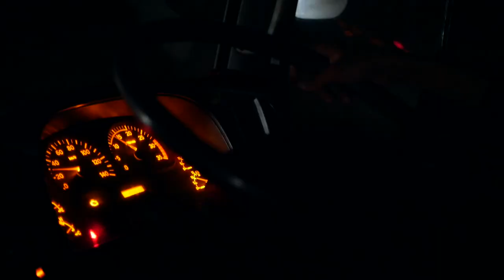Reuse Dont Abuse Episode 3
The excess of waste produce allows innovations such as upcycling and repurposing, and with materialism in the West giving rise to a 'use-and-throw' culture like never before, undeveloped countries welcome second hand goods with open arms. But is this reuse of items generating unhealthy attachment to material wealth for those who were already content? Is the carbon footprint created through the act of shipping the goods and dumping them elsewhere increased? Or is there a power behind the actions of offering a chance to do good deeds, that Sayadaw Otthamathara is teaching to us?

ရုပ်ဝတ္ထုတွေတိုးတက်တဲ့အနောက်နိုင်ငံတွေမှာယခင်ကနဲ့မတူပဲတစ်ခါသုံးပစ္စည်းများအသုံးပြုတဲ့အလေ့အထပေါ်ပေါက်လာတဲ့အတွက်ဖွံ့ဖြိုးမှုနည်းပါးသောနိုင်ငံများက၎င်းတစ်ပတ်ရစ်ကုန်ပစ္စည်းများကိုကြိုဆိုနေပြီး ဤစွန့်ပြစ်ပစ္စည်းအများအပြားကိုပြန်လည်အသုံးပြုခြင်း၊ပြန်လည်ပုံစံပြောင်းလည်းအသုံးပြုခြင်းစတဲ့ဆန်းသစ်တီထွင်မှုတွေဖြစ်ပေါ်လာပါတယ်။ သို့သော်ပစ္စည်းများကိုဤသို့ပြန်လည်အသုံးပြုခြင်းသည်နဂိုကရောင့်ရဲတင်းတိမ်နေသူများအတွက်ရုပ်ပစ္စည်းကြွယ်ဝမှုအပေါ်တပ်မက်တဲ့မကောင်းတဲ့ညိတွယ်မှုတွေကိုဖြစ်ပေါ်စေပါသလား? ကုန်ပစ္စည်းများကိုသယ်ယူပို့ဆောင်ခြင်းနှင့်အခြားနေရာများတွင်စွန့်ပစ်ခြင်းဖြင့်ကာဘွန်ဓာတ်များကိုဖြစ်ပေါ်စေပါသလား? ဒါမှမဟုတ်ဆရာတော်ဦးဥတ္တမသာရကျွန်ုပ်တို့အားသင်ကြားပေးနေသောကောင်းမှုများကိုပြုလုပ်ရန်အခွင့်အရေးပေးသည့်လုပ်ရပ်၏စွမ်းအားတစ်ရပ်ဖြစ်စေပါသလား?

As Thabarwa exists through donations and volunteering only, our media team relies on your ongoing support. For as little as $5 a month we will be able to keep telling stories that have the power to affect change in the hearts and minds of people around the world.